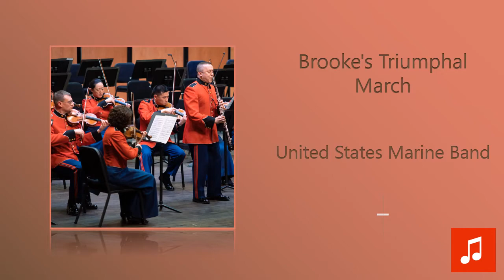United States Marine Band - Brooke's Triumphal March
Photo By: Gunnery Sgt. Brian Rust